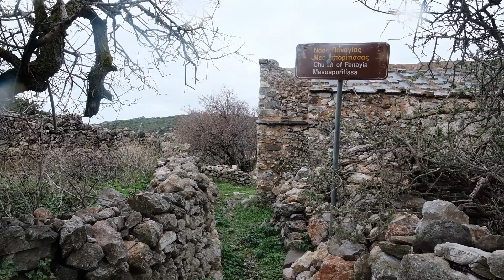Walking in a medieval castle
Walking in Kato Chora village(Kythera) and its medieval castle under light rain and wind.